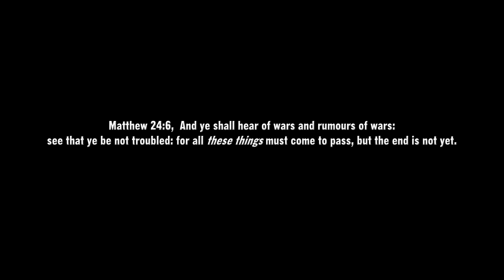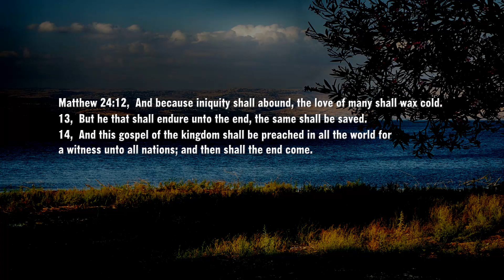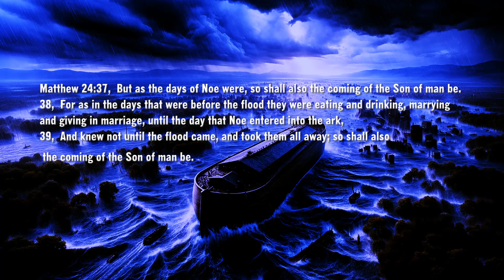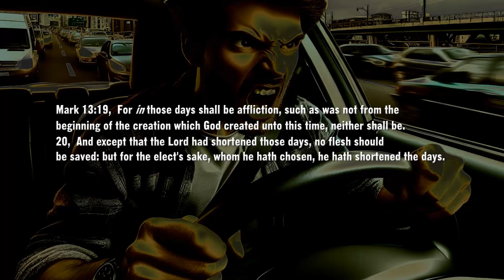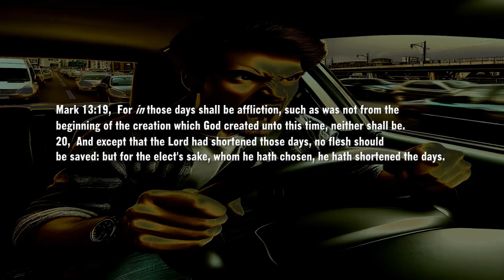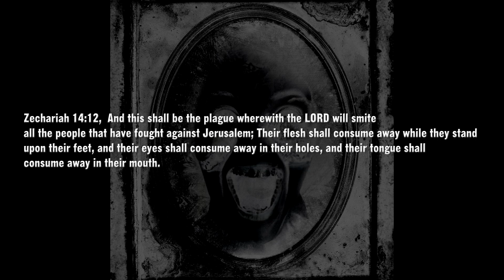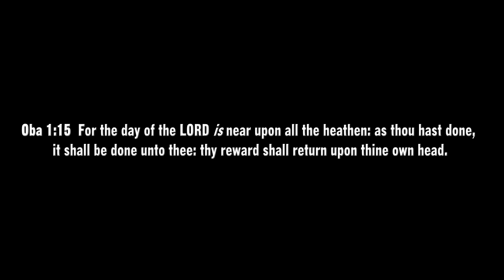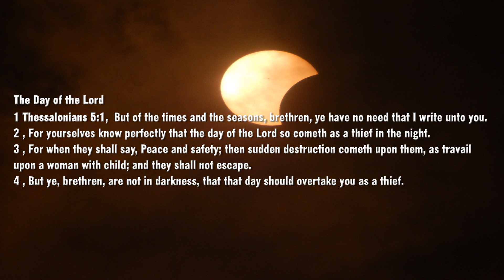Will there be Nuclear War (WW3)? What does the Bible Say?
So much chatter online about WW3? What will be the world atmosphere prior to the coming of Christ on the last day? The Bible has much to say on this topic. 2026 or 2031?s